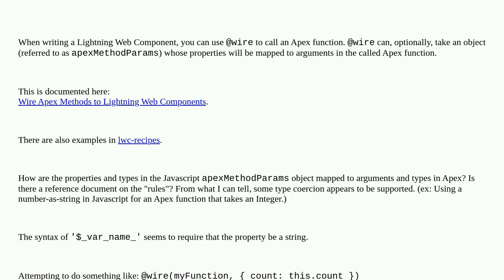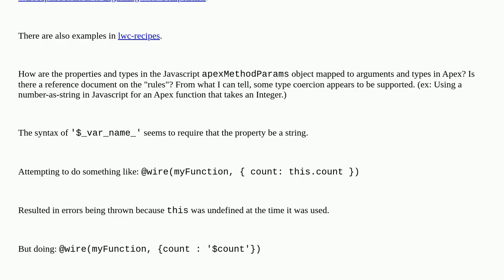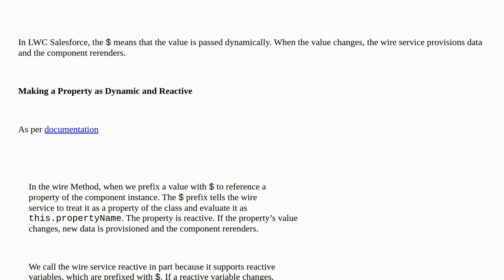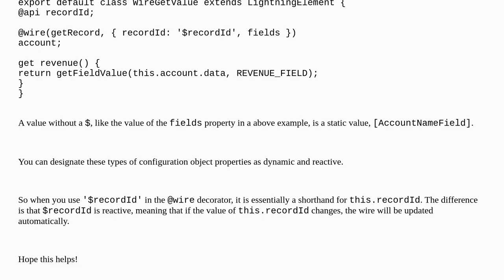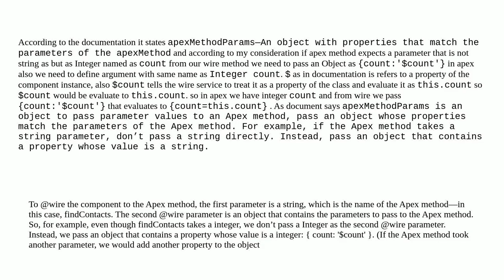How are @wire apexMethodParams in JS mapped to Apex function parameters and types?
A special thanks goes out to the community

  apex lwc-wire-adapter javascript